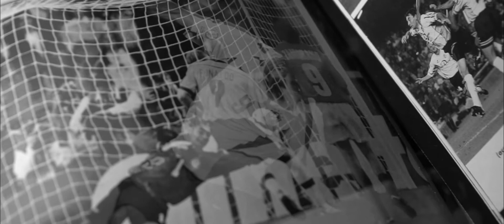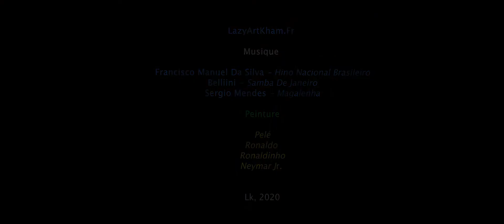Brasil - Pelé, Ronaldo, Ronaldinho, Neymar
LazyArtKham.Fr